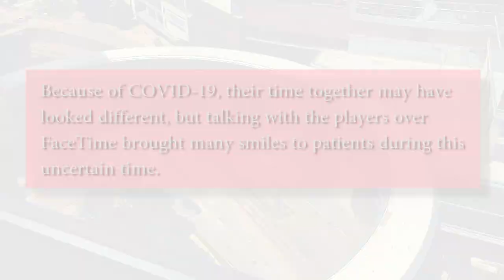Houston Texans players surprise Heart Center patients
As the Official Children’s Hospital of the Houston Texans, Texas Children’s receives frequent visits from the football team’s players throughout the year. Although the COVID-19 pandemic has halted physical visits to the hospital, it hasn’t stopped the Texans from reaching out to our patients and providing them with a dose of much-needed joy during these uncertain times. On May 5, Texans players Greg Mancz and Tyrell Adams surprised Texas Children’s Heart Center patients with a very special virtual visit.